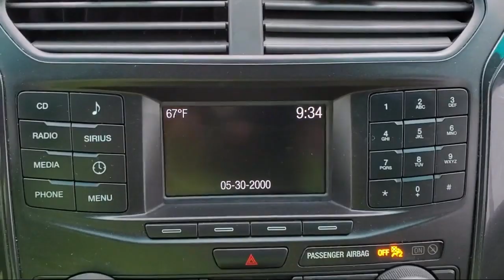2016 Ford EXPLORER McAllen Harlingen Brownsville San Juan Edinburg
2016 Ford EXPLORER Stock Number: B5109A Vin:1FM5K7B84GGD27140.